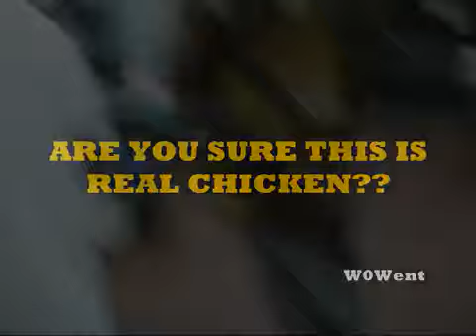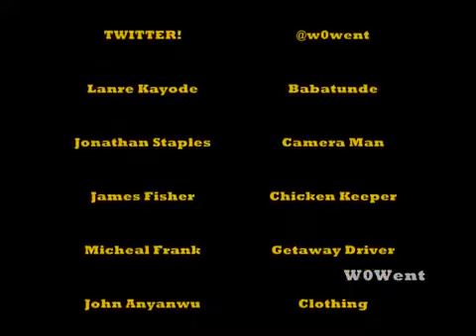McDonald's MANAGER FREAKS OUT !!! GUY BRINGS LIVE CHICKEN INSIDE !!!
CUSTOMER TAKES OUT A LIVE CHICKEN AT McDonald's MANAGER AND STAFF GET UPSET AND START YELLING.